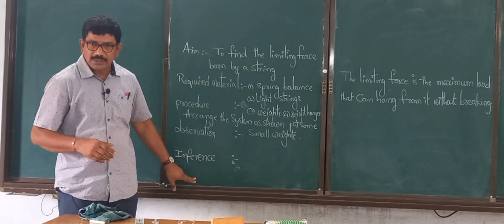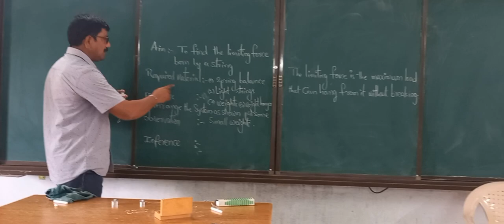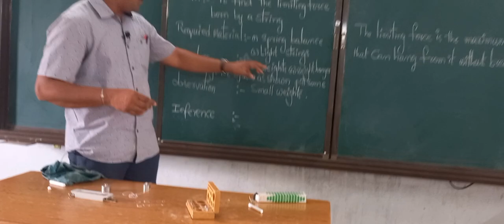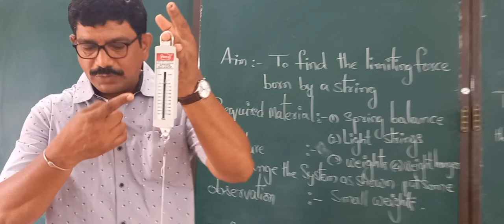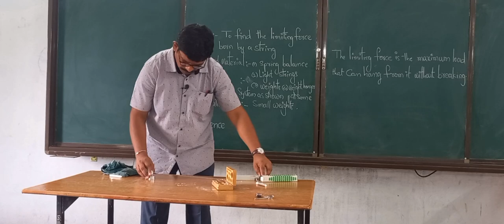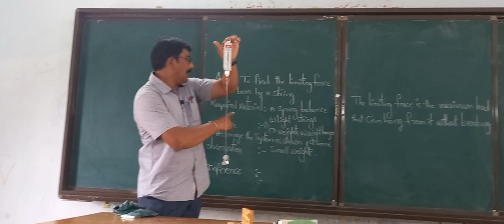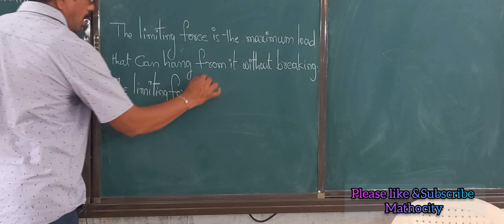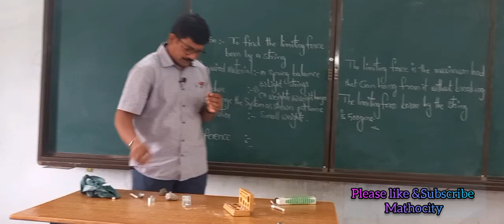Limiting Force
Force &Pressure

Class:VIII (All Boards)

Lab Activity. Limiting Force born by a string.

Crystal clear Explanation